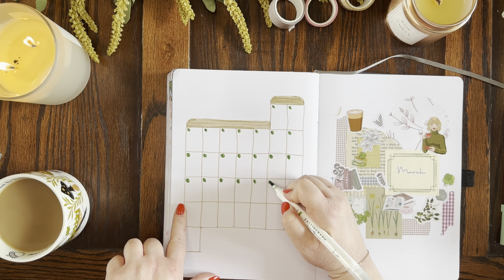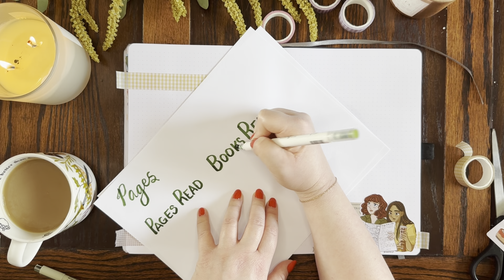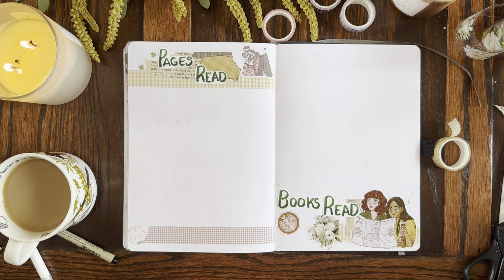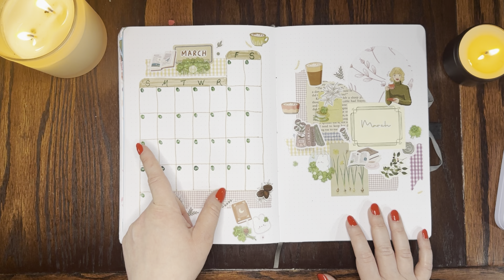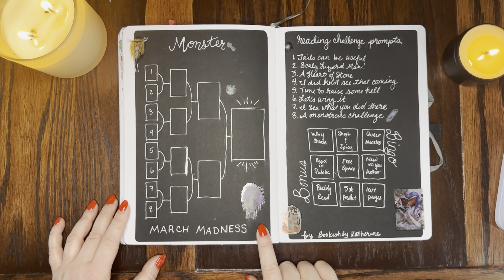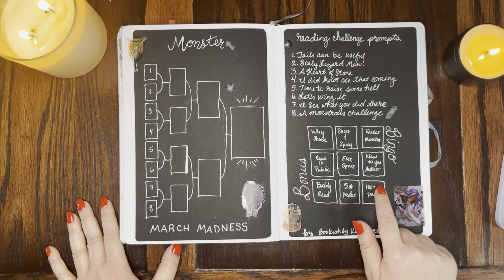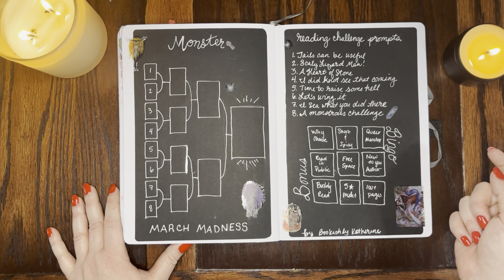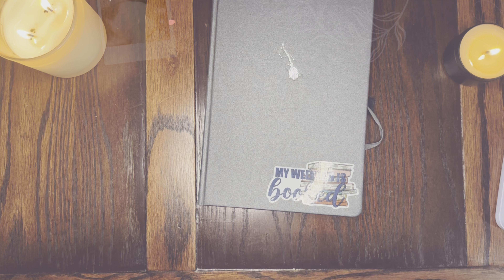Cozy March reading journal set up and February recap!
Setting up my March reading journal with a cozy, scrapbook vibe. You’ll get a sneak peak at what I read in February and find out what readathon I’m participating in next!

Fake Mates
Beasts of War
Stars Too Fondly (preorder)
Waiting for the Flood
The Imposition of Unnecessary Obstacles
Practical Magic
You’re Not Supposed to Die Tonight
The Combat Codes